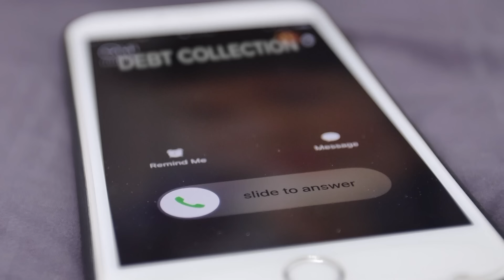Police say man was living rent free, bought a Mercedes-Benz all with another man's identity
Authorities said the man was "living in the victim's name" as he was able to purchase a car, live in an apartment and buy groceries using the victim's identity.